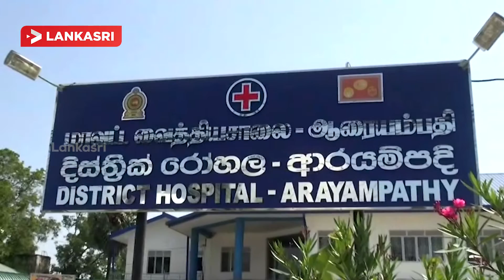TB Awarness Rally In Batticaloa